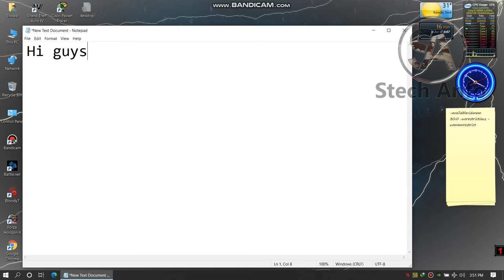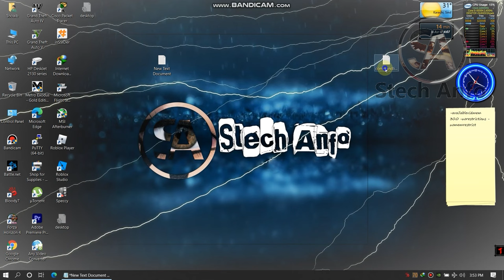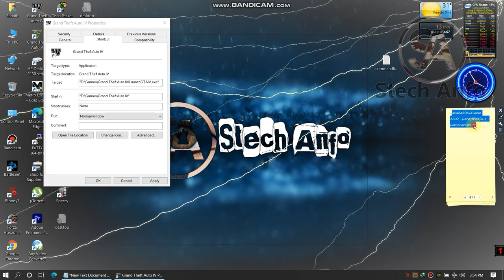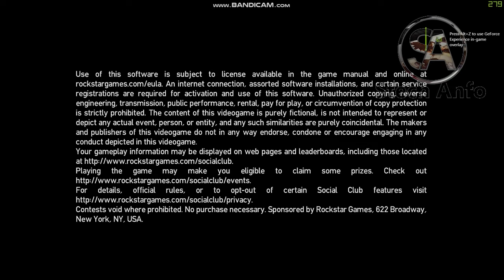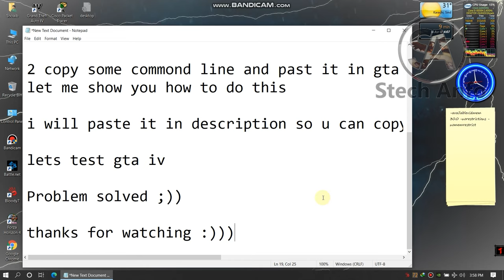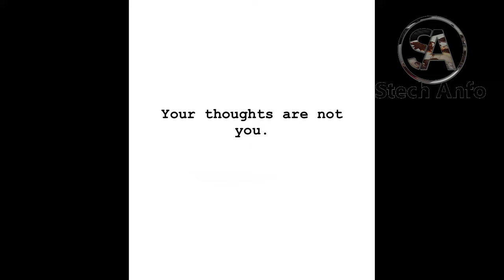GTA 4 Not Running On Dedicated Graphics FIX | gta 4 graphics memory problem 2024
gta 4 not running on dedicated graphics fix 2024